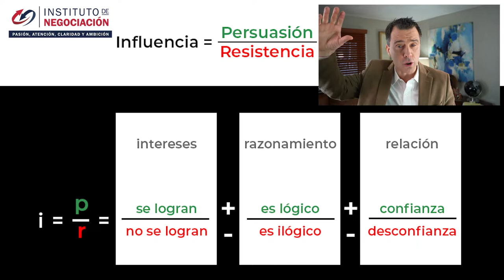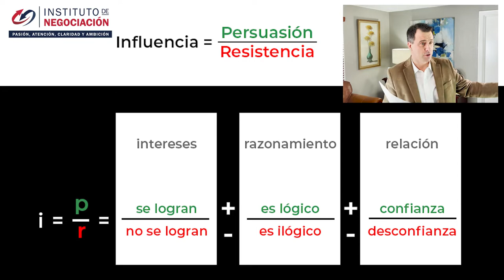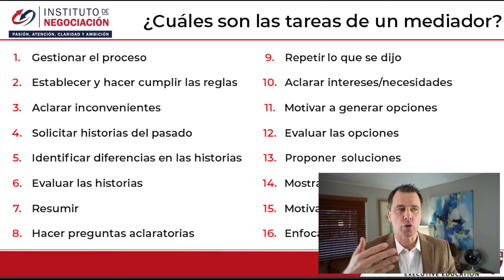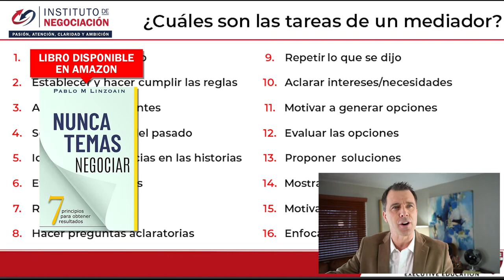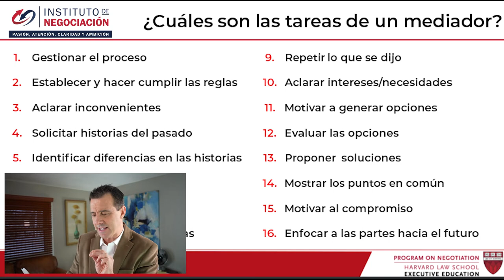Mediación: Una Herramienta Para La Gestión Colaborativa De Conflictos 🤝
👉🏻 El destacado experto internacional en negociación, Pablo M. Linzoain, muestra Mediación: Una Herramienta Para La Gestión Colaborativa De Conflictos 🤝

Día #1

Obtene tu copia de mi libro